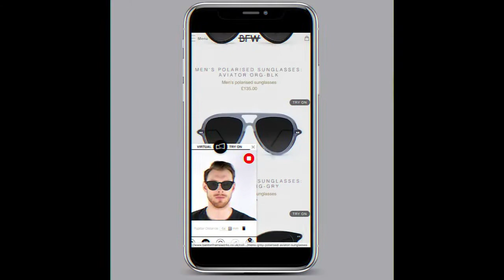Sunglasses Photo Editor 2020 for men & girl try it for free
Try This amazing Sunglasses Photo Editor ?? Glasses Camera App and stickers for pictures!

this is the best app 3d  camera stickers sunglasses filters editor to try for girl and men.
Easy choose a picture from gallery or shoot one by yourself. Push the plus + button in center to add your favourit smoking or suit.
 Drag it to the right position or resize and rotate with multitouch. Save and share the camera and stickers with your friends or family.
Thank you for good feedback and have much fun with the cool Sunglasses Photo Maker Studio Editor.
 Download this camera sunglasses and put sunglasses on face. Enjoy cute picture editing and add cool sunglasses stickers.

The effect photo editor called “ try 3d Sunglasses Stickers” ?? “Glasses PictureEditor” is not only a women glasses photo editor,
 it is also a men glasses editor. This photo effect editor and sticker pic editor has beautiful stickers for pictures collection.
 Use the sunglass booth to edit pictures all day

How To Use Try app 3d glasses photo editor ?
1.Just select your photo from gallery and camera option.
2.Make crop of camera image as per your choice.
3.Select Sunglasses style as per your choice and make suitable for you.
4. Add text on Picture to try glasses photo editor for men2020.

Sunglasses Photo Editor Photo Editor is make fantastic Sunglasses photo maker enables you to convert your beauty
 selfies into extraordinary pics with Sunglasses picture effect in a matter of seconds.

Category :-
?? Sunglasses photo editor for boys and girls!
?? Create cute photos with live selfie stickers for pictures and sunglasses filters!
?? Cool picture editor and sunglasses selfie camera free!
?? Edit photos, try on sunglasses and change your background image!
?? Use glasses editing to make photo montages!
?? Edit images and share designs online!
? Stylish 3d app sunglasses photo editor for boys.
? Stylish3d Eyeglasses camera stickers .
? Vintage glasses Picture editor.
? Modern sunglasses photo editor for girls 2020.
? Party sunglasses photo editor for boys.
? Funny glasses photo editor for men.
? Crazy 3d app Sunglasses to try.
? Glamour Sun glasses 3d camera stickers.
? Small sunglasses photo editor for girls 2020.

sunglasses photo editor 2020
sunglasses photo editor for girls 2020
sunglasses photo editor for boys
sunglasses photo editor for men